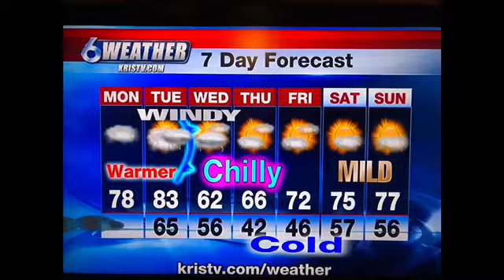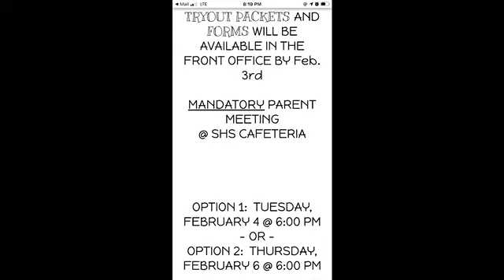February 4, 2020